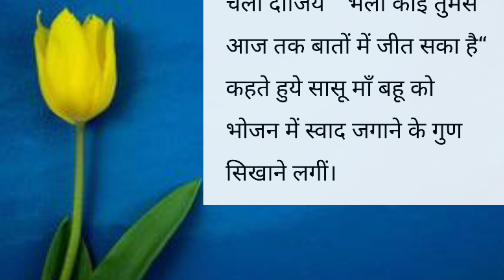स्वाद "सास बहू के विचार" शिक्षाप्रद कहानी | lessonable story || heart touching Story | Emotional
Katha sanchay
sanchay Kahaniyan
sanchay Kahani
Katha sanchay
Hindi kahaniya
katha sanchay Hindi
कहानी
नैतिक कहानियां
नैतिक कहानी
shikshaprad kahaniyan
shikshaprad kahani
kahani
दुखद कहानी
भावनात्मक कहानी
प्रेम कहानी
अच्छा शब्द
अच्छी सोच
Rochak hindi kahaniyan
शैक्षिक कहानी
hindi kahaniyan
suvichar
suvichar hindi
suvichar in hindi
Hindi kahaniya
hindi kahani
viral kahani
Manohar kahaniyaan
anmol kahaniyaan
कहानी हिंदी
sanchay Kahaniyan
sanchay Kahani
Pariwarik kahani
सुविचार
हिंदी कहानियां
कहानी
शिक्षाप्रद कहानियां
शिक्षाप्रद कहानी
पारिवारिक कहानी
मायका
प्रेम कहानी
सोते समय की कहानी
नैतिक कहानी
भावनात्मक कहानी
डरावनी कहानी
दुखद कहानी
सच्ची कहानी
ट्रेंडिंग स्टोरी
वायरल कहानी
संक्रामक वीडियो

This video is Only For Education Purpose. No one harmed in this video.